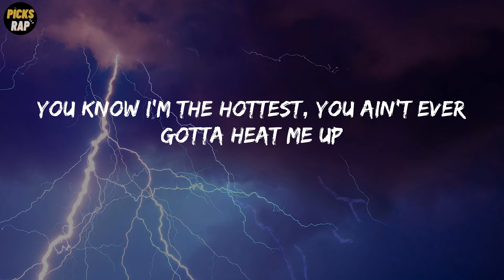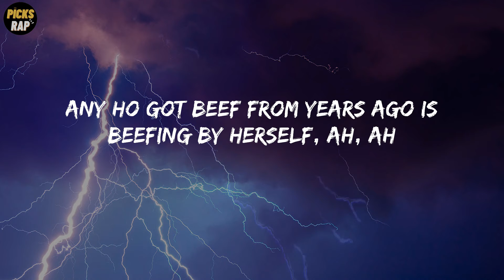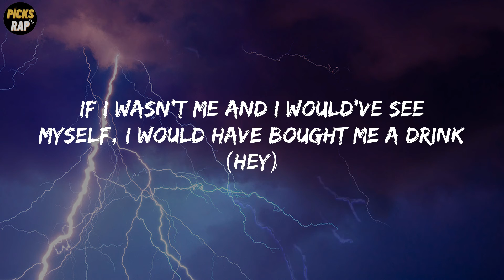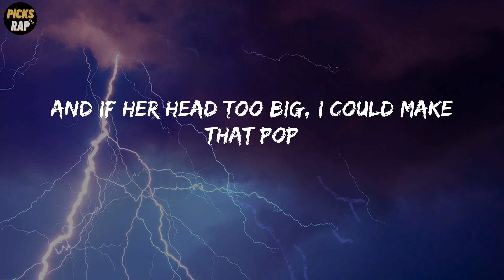Megan Thee Stallion - Body (Lyrics)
Body Lyrics - Megan Thee Stallion

Lyrics: Megan Thee Stallion - Body
Real hot girl shit
Ah
Body-ody-ody-ody-ody-ody-ody-ody
Ody-ody-ody-ody-ody-ody-ody (mwah)
Body-ody-ody-ody-ody-ody-ody-ody (ah, ah, ah ah)
Ody-ody-ody-ody-ody-ody-ody
Body crazy, curvy, wavy, big titties, lil' waist (yeah, yeah, yeah)
Body crazy, curvy, wavy, big titties, lil' waist (mwah)
Body-ody-ody-ody-ody-ody-ody-ody
Ody-ody-ody-ody-ody-ody-ody
Look at how I bodied that, ate it up and gave it back (ugh)
Yeah, you look good, but they still wanna know where Megan at (where Megan at?)
Saucy like a barbecue but you won't get your baby back
See me in that dress and he feel like he almost tasted that (ah, ah, ah)
You know I'm the hottest, you ain't ever gotta heat me up
I'm present when I'm absent, speakin' when I'm not there
All them bitches scary cats, I call 'em Carole Baskins, ah
Body-ody-ody-ody-ody-ody-ody-ody (ah, ah, ah)
Ody-ody-ody-ody-ody-ody-ody (ah, ah, ah)
Body-ody-ody-ody-ody-ody-ody-ody
Ody-ody-ody-ody-ody-ody-ody (baow, baow, baow)
Body crazy, curvy, wavy, big titties, lil' waist (yeah, yeah)
Body-ody-ody-ody-ody-ody-ody-ody
Ody-ody-ody-ody-ody-ody-ody (ah, ah, ah, ah)
I'm a hot ebony, they gon' click it if it's me (if it's me)
All my bitches been gettin' these niggas through the quarantine (yeah)
Bitch, I'm very well, on my shit as you could tell
Any ho got beef from years ago is beefing by herself, ah, ah
If we took a trip on the real creep tip (yeah)
Bitch, rule number one is don't repeat that shit (don't repeat that shit)
Rule number two, if they all came with you
They better know exactly what the fuck they came to do (yeah, yeah, yeah, whoa, whoa)
Body-ody-ody-ody-ody-ody-ody-ody (hey, hey, hey, hey, hey, hey)
Ody-ody-ody-ody-ody-ody-ody (yeah)
Body-ody-ody-ody-ody-ody-ody-ody
Body-ody-ody-ody-ody-ody-ody-ody (whoa, whoa)
The category is body, look at the way it's sittin' (yeah)
That ratio so out of control
That waist, that ass, them titties (that waist, that ass, them titties)
If I wasn't me and I would've see myself, I would have bought me a drink (hey)
Took me home, did me long, ate it with the panties on (ugh, ugh, ugh)
I could build a house with all the brick I got (yeah)
Bitches spend a lifetime tryna get this hot (tryna get this hot)
And if her head too big, I could make that pop
I'm not the one to play with like a touch-me-not, ah
Body-ody-ody-ody-ody-ody-ody-ody (yeah, yeah, yeah, yeah, yeah, yeah)
Ody-ody-ody-ody-ody-ody-ody (ah)
Body-ody-ody-ody-ody-ody-ody-ody (ah, ah, ah, ah, ah)
Ody-ody-ody-ody-ody-ody-ody (ah)
Body crazy, curvy, wavy, big titties, lil' waist (yeah, yeah, whoa)
Body crazy, curvy, wavy, big titties, lil' waist (whoa, whoa)
Body-ody-ody-ody-ody-ody-ody-ody
Ody-ody-ody-ody-ody-ody-ody (hey, hey, hey, ah)
Ody-ody-ody-ody
Mwah